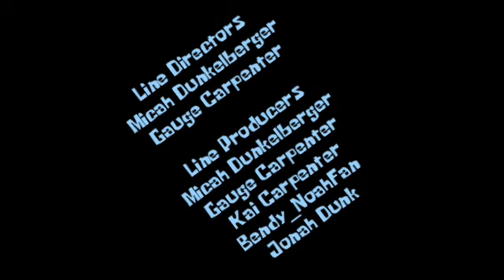Gary The Snail(3)